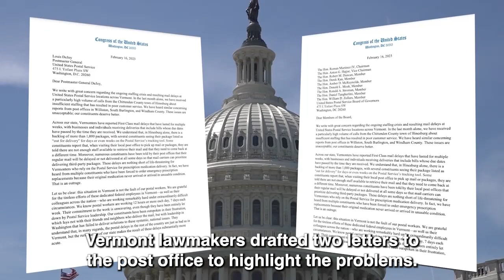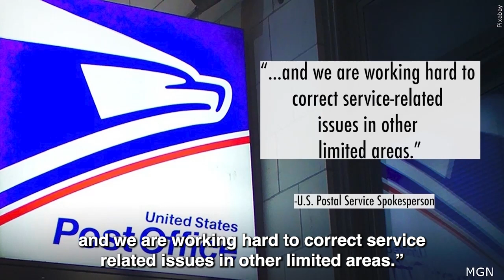The postal delays in Vermont are unacceptable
The postal delays in Vermont are unacceptable. It's long past time for the national management of the USPS to make commonsense changes.

I’m working with Senator Sanders and Congresswoman Balint to get our mail delivered on time.